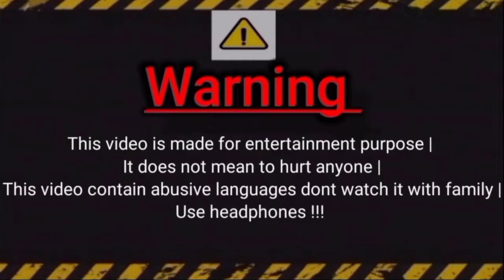Baap Or Bete Ke Bech Anbandh ||| ( Part 4 )Comedy video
This is the story of modern day child who use to behave rudely with his father and make fun of him

Give your feedback on my work
Your feedback will make me improve and your feedback is very important to me